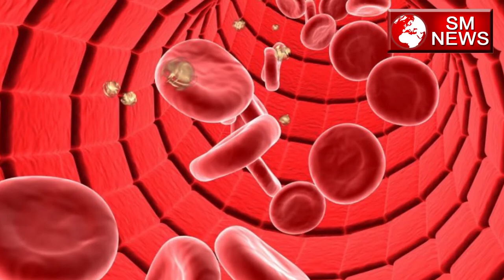क्यों होता है नवजात शिशु को जॉन्डिस! || कारण व उपाय - Reason and solution for jaundice in baby